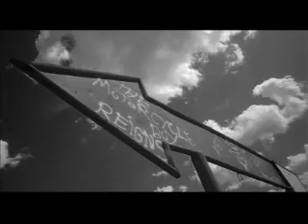Rumble Fish [Opening Credits]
Requested by 'smilingcucumber11335'.

*I DO NOT OWN RUMBLE FISH*
It is a movie directed by Francis Ford Coppola and based on the novel by S.E. Hinton.